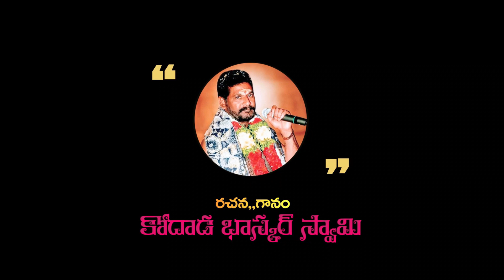Chudara Chudu Mattapallilona Narasimhuni Chudu Song Sing By Kodada Bhaskar Swamy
Chudara Chudu Mattapallilona Narasimhuni Chudu Song Sing By  Kodada Bhaskar Swamy#sri lakshmi narasimhaswamy new songs#